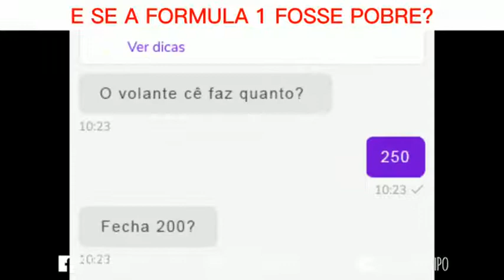Brasileiro é criativo D+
Formula 1 Elite